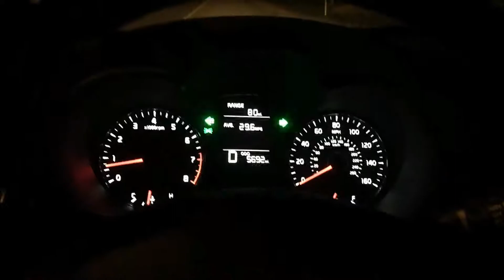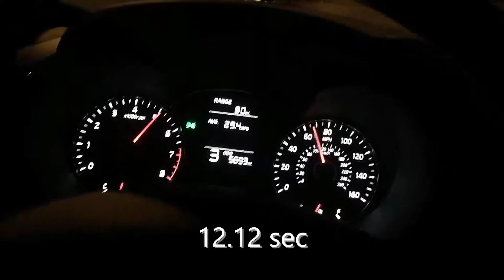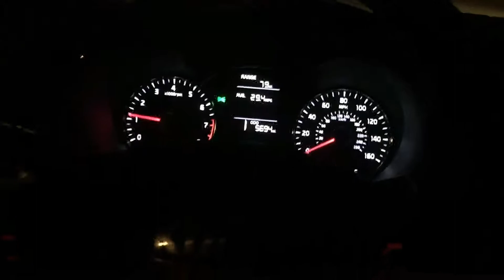2016 Kia Forte LE - walk through, test drive, tutorial, tour, review, engine revving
GET $10 to download "Upside" & GET cashback on ALL your food, gas, and convenience store purchases!

EARN $15 - $25/hr DRIVING FOR UBER! Earn HUGE Bonuses for completing your first 60 days.

EARN $15 - $25/hr DRIVING FOR LYFT! Earn a $200+ Bonus for completing your first 30 days.